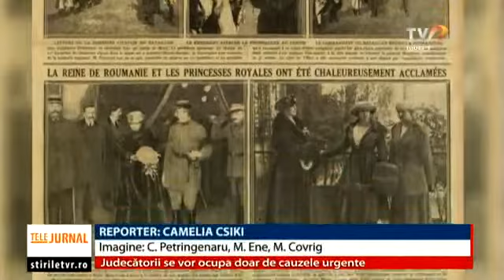100 de ani de la Conferința de Pace de la Paris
REGINA MARIA, Gheorghe Crișan